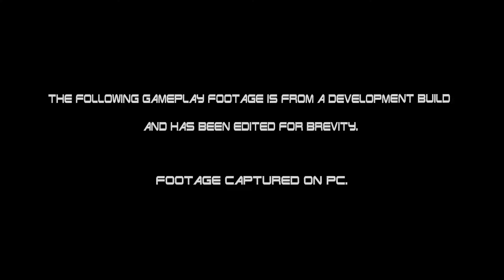Terminator Resistance Annihilation Line DLC Gameplay Trailer PS5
Get a look at the new DLC campaign for Terminator: Resistance in action! Annihilation Line will be available to purchase digitally for PlayStation®5 on December 10th, 2021.

Jacob Rivers, Kyle Reese, and their team must escape a Skynet ambush, evading a band of machines who are out for their blood - including the terrifying HK Centurion.